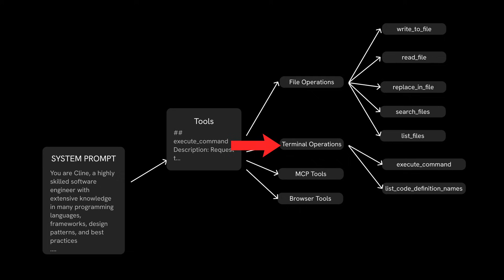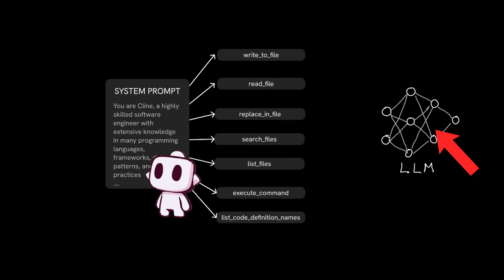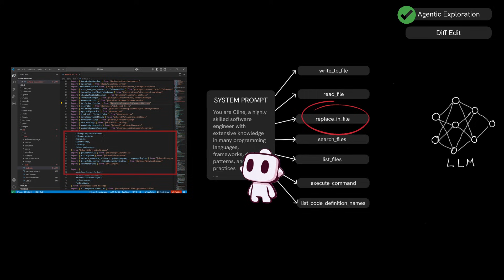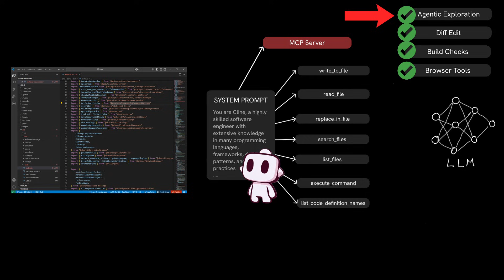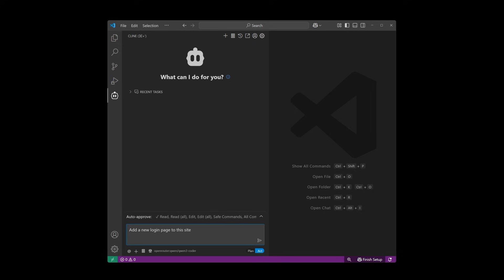System Prompt Advanced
When you ask Cline to “add a new login page to this site,” the request is handled through the system prompt, which defines all the tools and rules the LLM can use to interact with your codebase. The LLM first performs agentic exploration using tools like read_file and search_files to gather context, then applies targeted diff edits with write_to_file to create or update the necessary files. Finally, it verifies the changes with terminal commands (e.g., npm run build) and even browser checks, ensuring the new login page works correctly—all orchestrated by the system prompt.